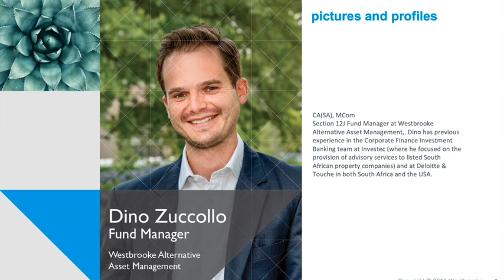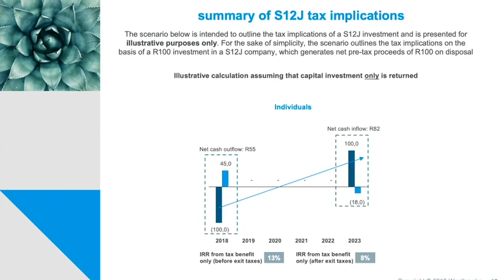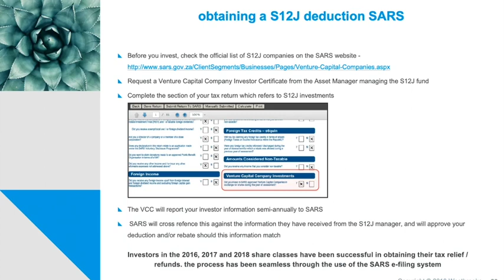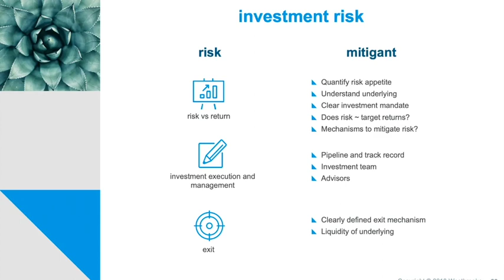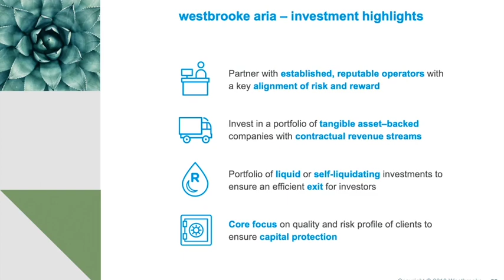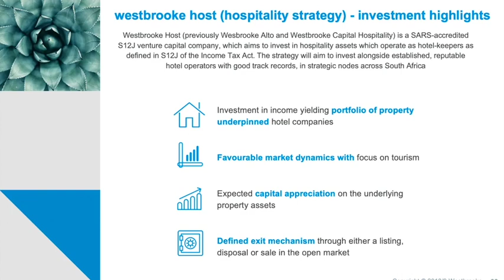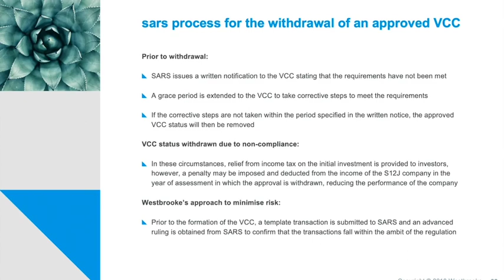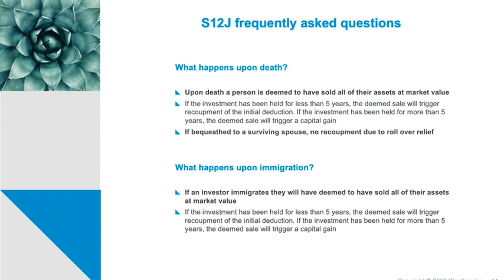Westbrooke S12J Webinar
BLACK ONYX is a hedge fund distribution specialist, assisting wealth advisors with their business development and experienced investors with sophisticated portfolio construction. We perform an intermediary role assembling award winning FSB regulated hedge funds into cost efficient CIS structures, while running no public funds of our own.

• Long Only
• Market Neutral
• Fixed Income
• Multi-Asset
• Multi-Manager